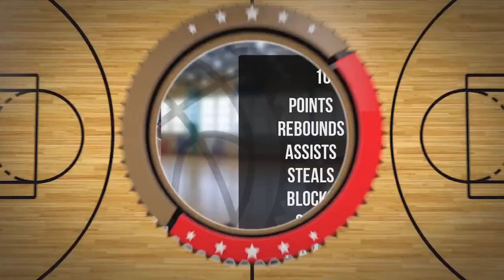Maksymilian Makurat Player Mixtape DC88 Zambrów 2023